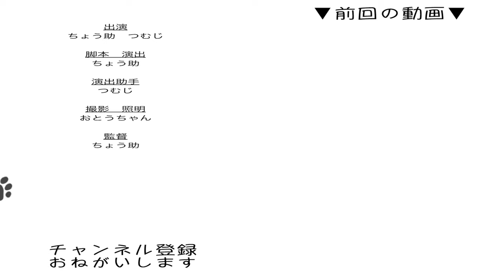ぬいぐるみを持ち去る猫